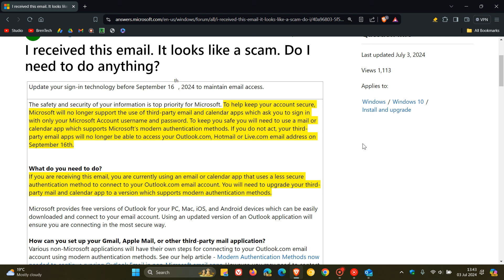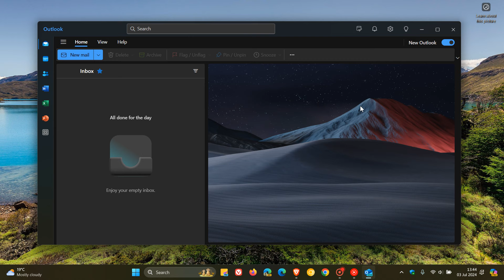Yes, Microsoft's E-mail Regarding The End of Basic Authentication in Outlook is Legitimate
Microsoft recently announced to Outlook users that the current authentication method will be changed, letting go of its basic authentication method to create a stronger, more secure one
Microsoft says Security is the Reason it Wants You to Move from Mail & Calendar to Outlook